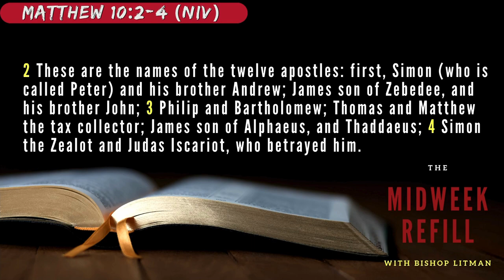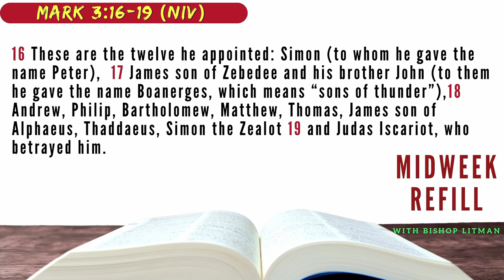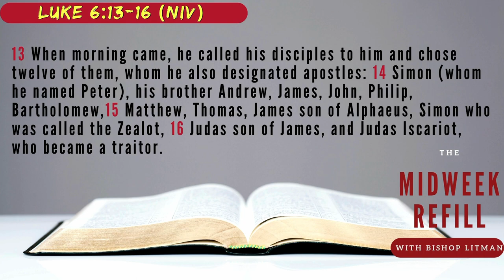Mid - Week Refill -Thaddaeus A Journey of Faith, Leadership, and Redemption - 2/7/2024